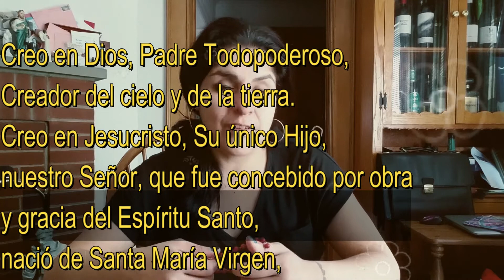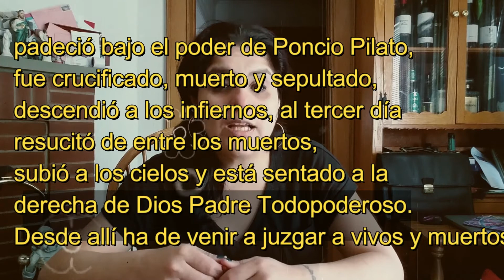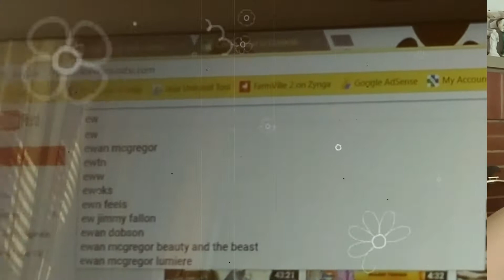De la Divina Misericordia : Devoción, cómo rezarle y por qué???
El Segundo Domingo después de Pascua se celebró la Divina Misericordia.
Aquí un poco mas...
Porque conocer es amar.

TODO LO PUEDO EN CRISTO QUE ME FORTALECE!!!

Soy Pilar o Doña Mejunje : Mi cabeza es en serio un revuelto de tantas cosas como este canal!
Una peruana que ha vivido en España, Brasil y ahora radico en los Estados Unidos... En este canal vas a encontrar de todo un poco de mis vivencias. Espero que mis videos te sirvan, entetengan o quizas te hagan compañia. Cocino, hablo de Dios, voy de compras, viajo, y todo eso lo deseo compartir con todo todos ustedes.